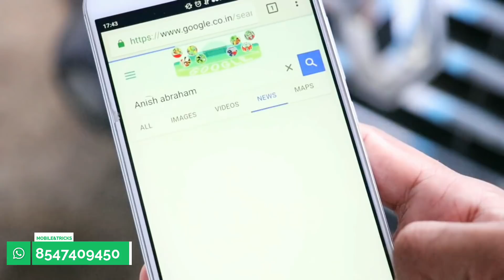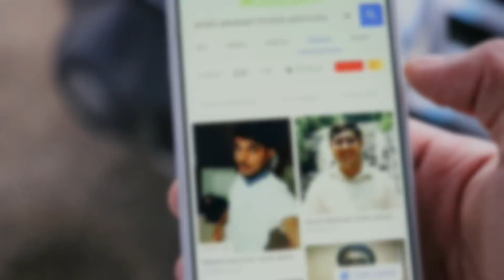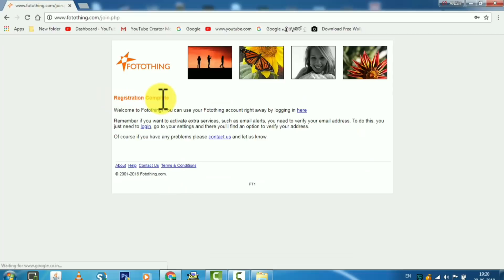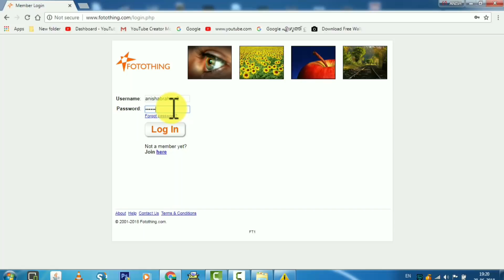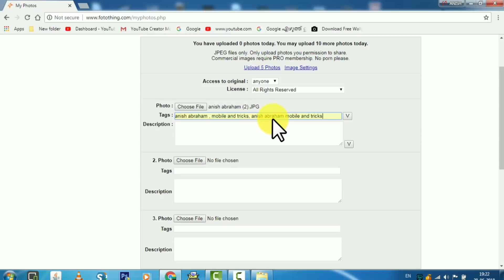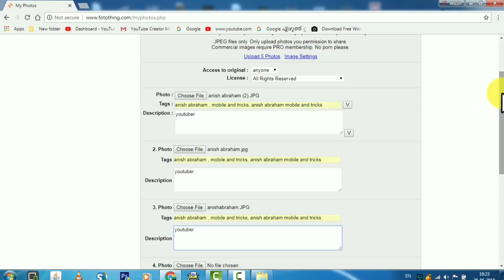നിങ്ങളുടെ ഫോട്ടോ free ആയി ഗൂഗിളിൽ അപ്‌ലോഡ് ചെയ്യൂ | How to upload photo on google search engine